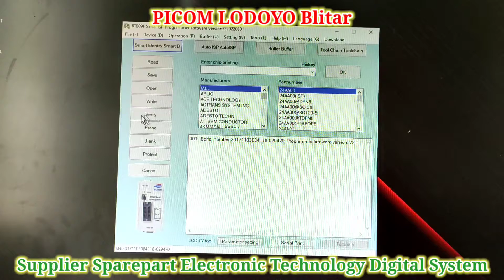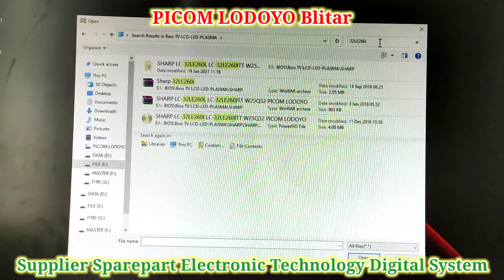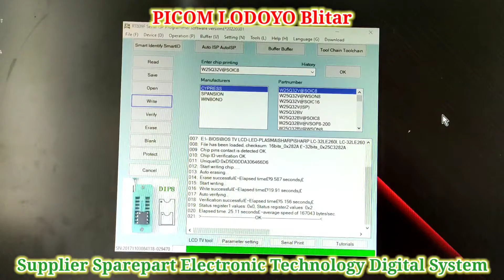Pengisian IC Firmware TV LED SHARP LC-32LE260i KG492WE QFWBNG492WJZZ QKITPG492WJTN 4mb 3v Trenggalek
Pengisian IC Firmware TV LED SHARP LC-32LE260i KG492WE QFWBNG492WJZZ QKITPG492WJTN 4mb 3v Pesanan Dari Kab. Trenggalek Jawa Timur I PICOM LODOYO Blitar